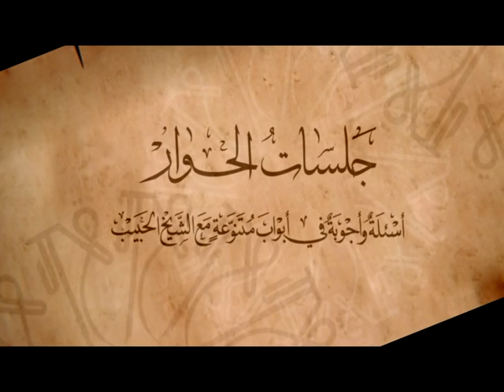جلسات الحوار - الحلقة 50